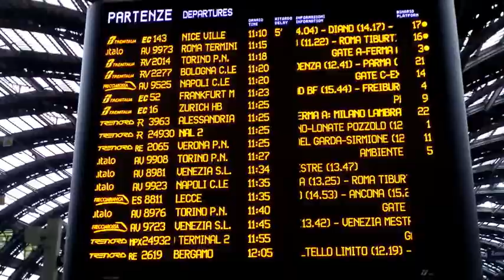STAZIONE MILANO CENTRALE TRENI ITALO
treni italo in partenza da milano centrale